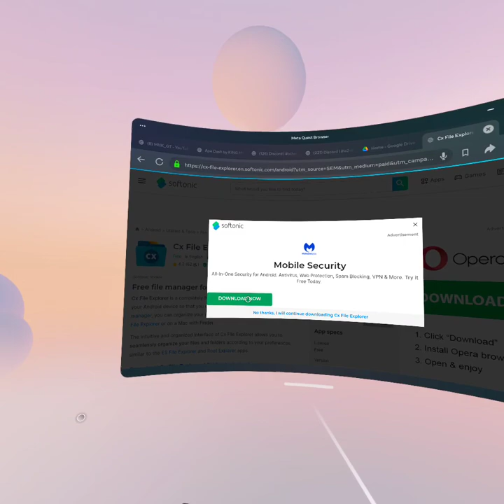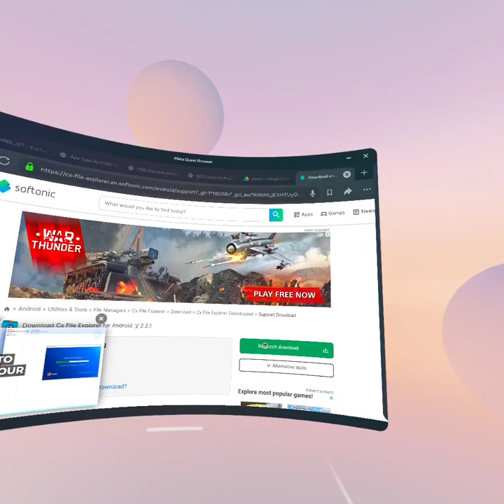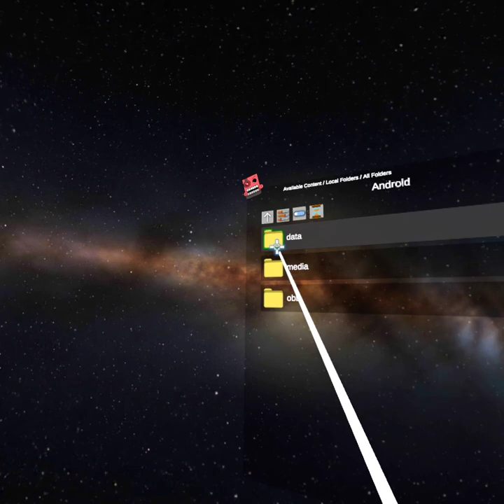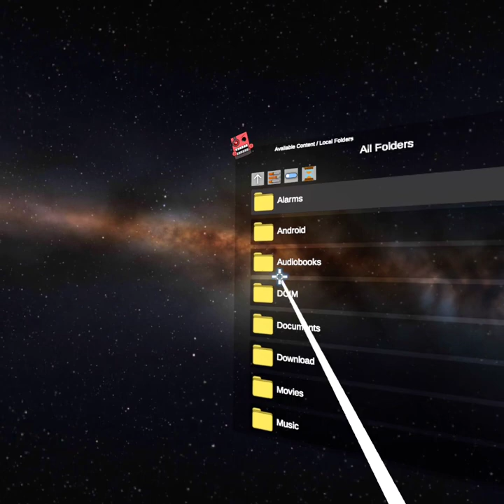How to get cx file explorer